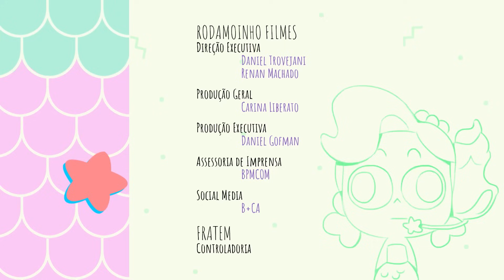Clube da Anittinha | Clube do Estreller | 3ª Temporada | Episódio Completo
A mãe de Estreller está indo visitá-lo e ele pede uma ajudinha para Anittinha, mas acho que ele está abusando, né? 🤣

Prepara, poderosa! A Anittinha chamou toda sua turma pra agitarem no YouTube! Marshmelle, Gatrick, Juju Coral, Estreller, Rositcha e Renuvem estão chegando pra se divertirem muito com a popstar. E aí, tá pronto pra viver altas aventuras também?

🎤 Quer ouvir e cantar todas as minhas músicas?